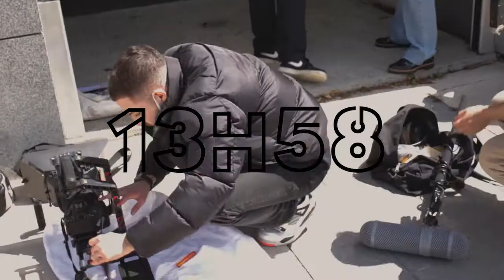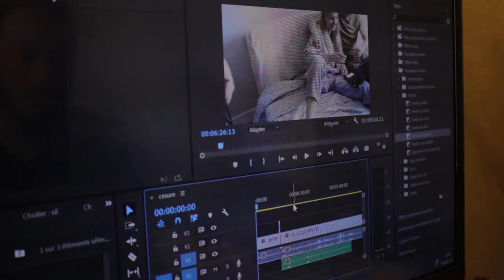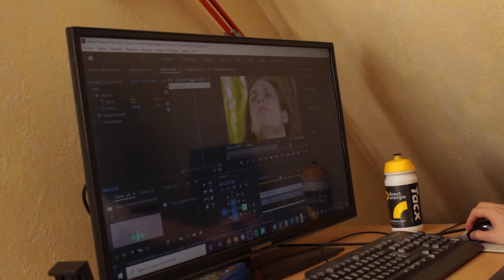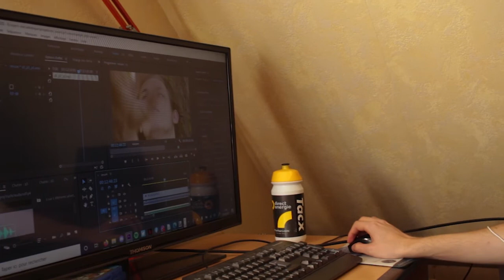Césure - Making-of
Armand et Louna sont un couple plongé dans la routine. De son côté Armand se pose de nombreuses questions sur son identité. Ces interrogations le poussent à en parler à Louna mais elle n’aura pas la réaction escomptée...

Crédits Making-of :

Réalisation/Scénario/Montage/Etalonnage : Valentin Buhour
Cadrage : Nathan Chapuis--Guntzburger, Valentin Buhour
Graphisme : Nathan Chapuis--Guntzburger

Crédits court-métrage :

Réalisation/scénario : Valentin Buhour, Hector Duquesne
Assistante-Réalisatrice : Camille Vivet
Montage vidéo : Valentin Buhour
Assistant montage : Nathan Chapuis—Guntzburger
Générique : Lora Chapuis—Guntzburger
Lumière : Nathan Chapuis—Guntzburger, Valentin Buhour
Compositeur/ Son : Baptiste Lesnard
Cadrage : Kareem Shehadeh, Valentin Buhour
Avec : Nathan Chapuis—Guntzburger (Armand), Elise Fresnel(Louna), Antoine Lcoeur (Henry), Valentin Buhour (Joshua), Pierre Verel Vadenheede (Martin), Agathe Gohin—Catois (Ninon) et Camille Vivet (Louise)

Eye t'INE

Eye t'INE : @eye_t_ine
Valentin Buhour : @valentin_buhour
Nathan Chapuis : @chap_nath
Baptiste Lesnard : @ccllllll0Lhaha
Kareem Shehadeh : @kareem_shehadeh
Emma Bonamy : @benimurphy

Eye t'INE : @eye_t_ine
Nathan Chapuis : @nath_chap
Valentin Buhour : @valentin_buhour
Baptiste Lesnard : @baptist_lesnar
Kareem Shehadeh : @kareem_shehadeh
Emma Bonamy : @emma_bnmyy
Camille Vivet : @camvvt
Béanie Aubril : @bea_aub
Antoine Lecoeur : @antoine_1cr